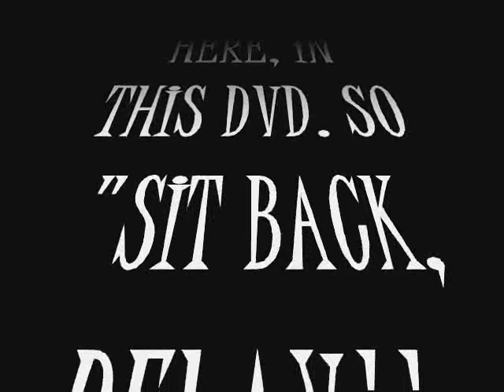allstar posse dvd teaser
allstar posse dvd trailer sublime pawn shop 727 tampa bay pinellas park largo punk rock hip hop rap